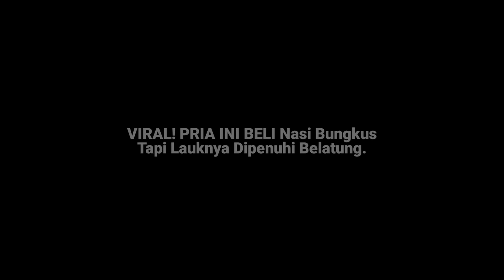VIRAL! PRIA INI BELI Nasi Bungkus Tapi Lauknya Dipenuhi Belatung.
Pria ini Beli Nasi Bungkus
Tapi Lauknya Dipenuhi Belatung.

Kejadian yang tak mengenakkan yang dialami pria ini. Sudah laper-laper, Niatnya beli nasi bungkus, Lauknya malah penuh belatung.

Awalnya Pria ini mengatakan kalau dirinya memesan nasi dengan lauknya ikan. Pria ini tak tau kalau ikan tersebut ikan segar atau ikan yang sudah dihinggapi lalat.

Sesampainya dirumah, pria ini kemudian meletakkan nasi dan lauknya ke dalam piring. Dan kejadian menjijikan pun langsung dilihatnya langsung. Puluhan ulat belatung menggeliat-geliat tepat didalam ikan tersebut.